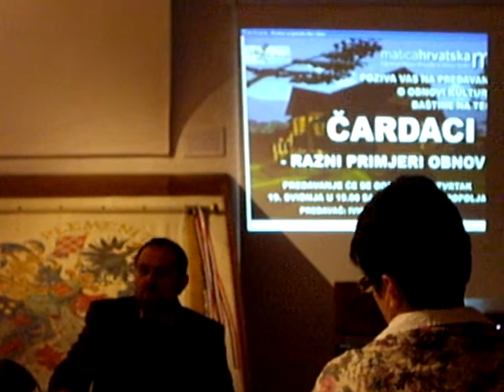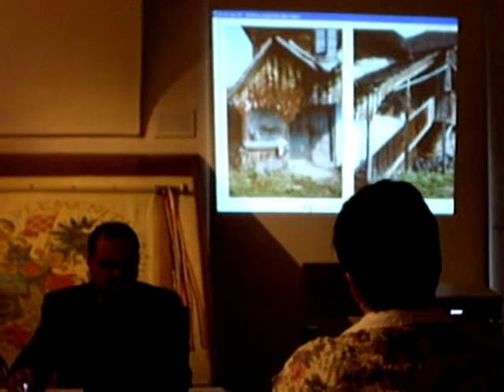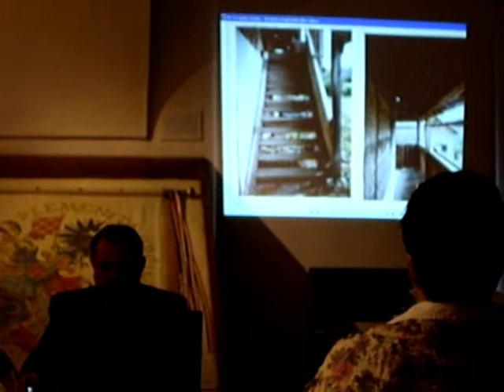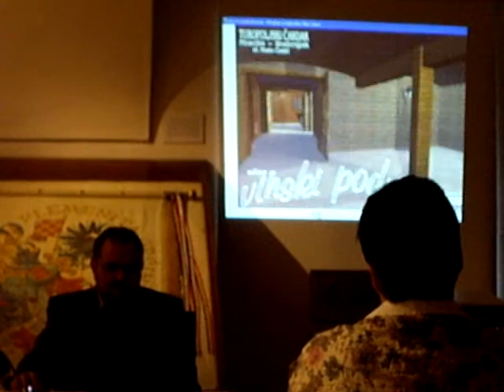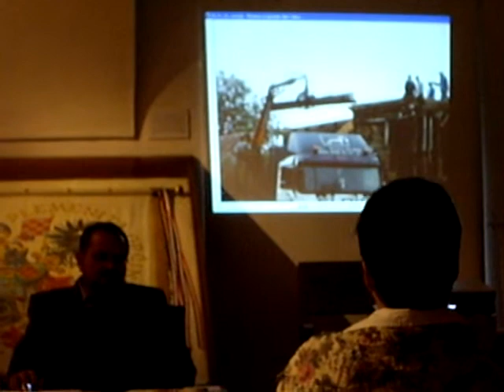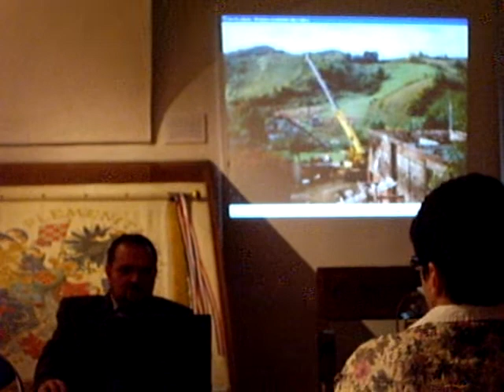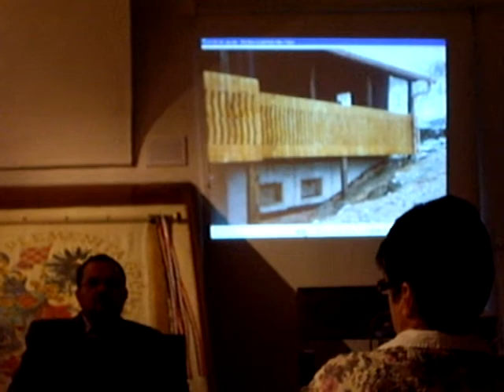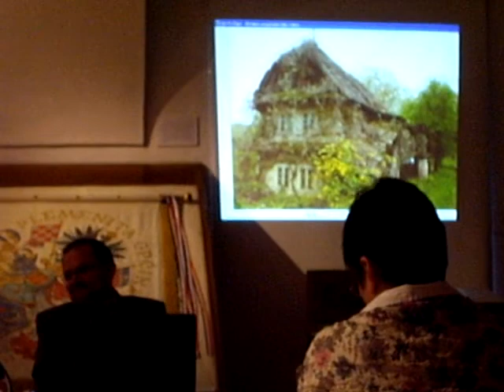Obnova čardaka,2011 05 19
Ivica Leder, arhitekt i projektant, predaje na predposljednjem proljetnom Matičinom četvrtku u Muzeju Turopolja, a posljednjem iz serije o obnovi kulturne baštine, o preseljenju čardaka iz Mraclina u Svetu Nedjelju s osvrtom na čardake u Ivanićgradu i Buševcu.
Čardaci su tradicionalni drveni stambeni objekti građeni na dvije etaže,kod kojih prizemlje može biti izvedeno u drvu ili opeci.